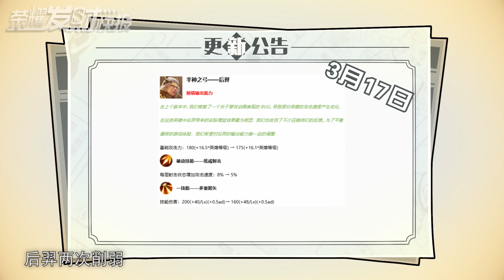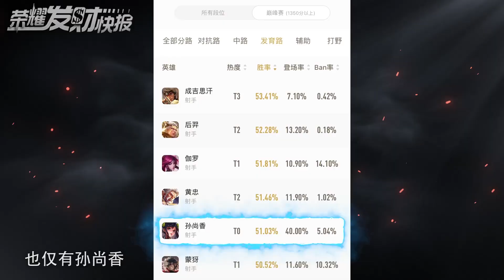【荣耀发财快报】公孙马射手三幻神集体下台，T0射手双榜登顶吊打后羿！